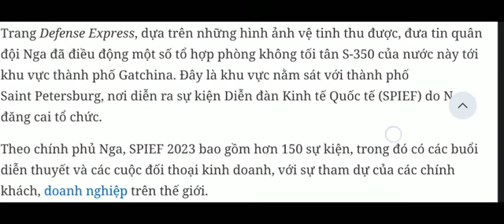Nga điều tên lửa tối tân bảo vệ Tổng thống Putin tại diễn đàn quan trọng